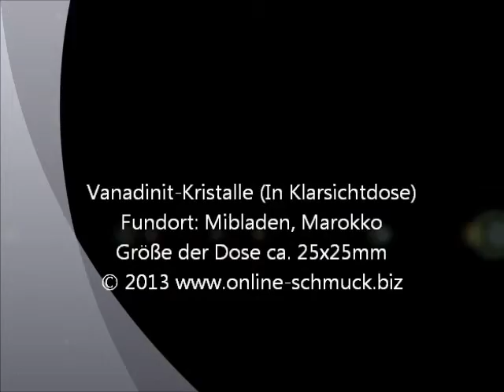R01508013 Vanadinit-Kristalle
Vanadinit-Kristalle
Fundort: Mibladen, Marokko
Größe der Klarsichtdose ca. 25x25mm